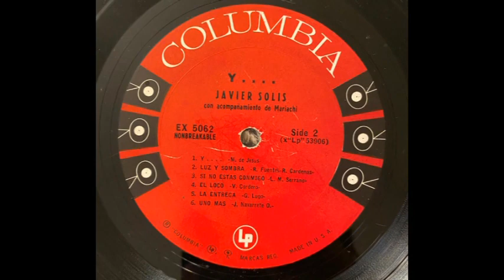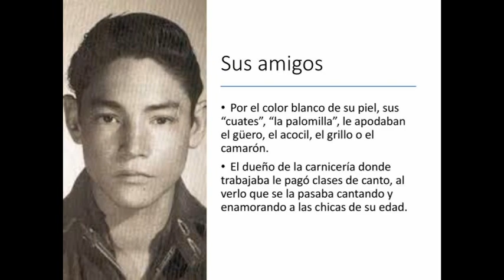Y...: Javier Solis/Eydie Gormé con Los Panchos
La canción “Y...” pertenece al dominicano Mario de Jesús Báez, nacido en San Pedro de Macorís en 1924. Creada el 23 de octubre de 1960 cuando descollaba en México como autor de letras. Posiblemente Lucho Gatica fue el primero en grabarla en un EP de 45 RPM en 1961. La canción tiene múltiples versiones como las de Julio Iglesias, Luis Miguel y Plácido Domingo.

Edith Gomerzano, tal su verdadero nombre, había nacido el 16 de agosto de 1928 en el Bronx de Nueva York. Era la menor de tres hijos de un matrimonio de judíos sefaradíes inmigrantes. Su padre era siciliano y su madre, turca y muy temprano mostró el talento de su voz: a los tres años ya había cantado en un programa radial infantil. En su hogar se hablaba en ladino, idioma también conocido como judeoespañol: de ahí su capacidad para hablar y cantar tanto en inglés como en español. Por eso, después de terminar el colegio secundario trabajó como intérprete de español en una empresa de exportaciones y como traductora en las Naciones Unidas. También formó un exitoso dueto con su esposo, Steve Lawrence a lo largo de sus vidas profesionales. Murió el 10 de agosto de 2013 a los 84 años de una corta enfermedad no difundida al público.

El Trío Los Panchos se inició en New York, U.S.A. en 1944 con la formación original de los mexicanos Alfredo Gil y Chucho Navarro y el puertorriqueño Hernando Avilés. En 1964 para la grabación del disco con Gormé, Johnny Albino había tomado el lugar de Avilés.

Gabriel Siria Levario nació en Ciudad de México el 4 de septiembre de 1931 y murió en Ciudad de México el 19 de abril de 1966 por complicaciones de una cirugía de vesícula biliar. Mejor conocido como Javier Solís, fue un cantante y actor mexicano. Grabó la canción “Y...” en 1962 en el LP del mismo nombre.